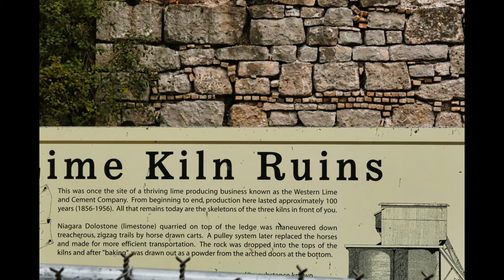God's Easel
Pictures from High Cliff State Park October 30 2021